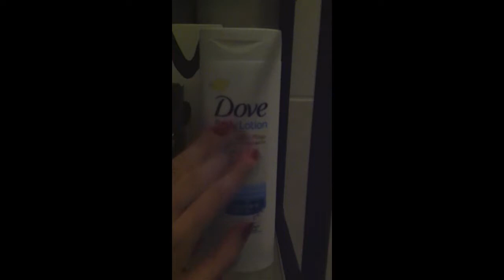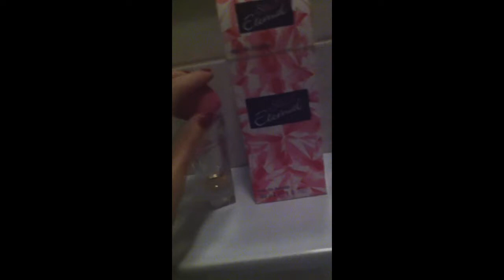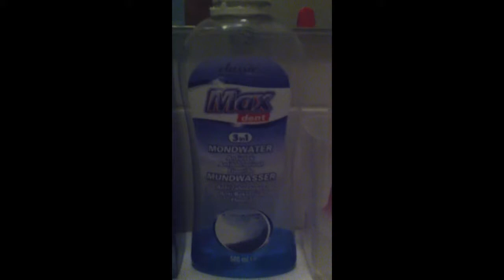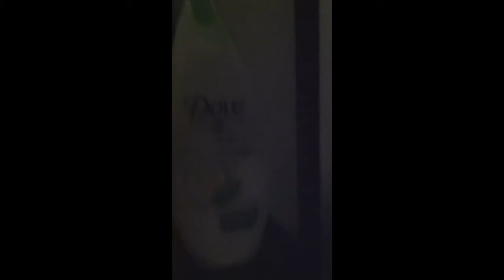kijkje beautyspullen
kijkje van mijn beautyspullen in de douche staan.
het filmpje is een beetje klein van formaat omdat het is gefilmd met mijn telefoon helaas wilde het filmpje niet vergroten